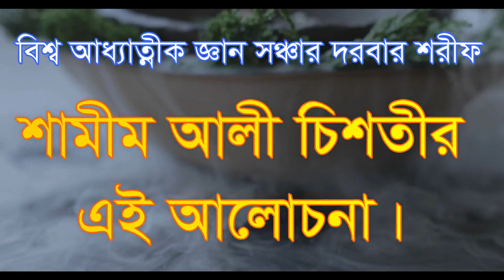কোন নামে এক দিন আল্লাহ আপনাকে ডাক দিবে ,kon name k din dak diben allah apnake am